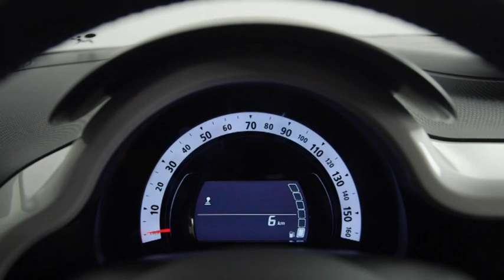Renault Twingo interior footage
Renault has taken a fresh, bold look at Twingo. Twenty years after the introduction of the original, Renault is proud to take the wraps off the third generation of its small city car which has undergone an in-depth transformation. In addition to its cheerful expression, New Twingo is available in a choice of four body colours and is packed with innovations. Extensive personalisation opportunities are naturally part of the programme.